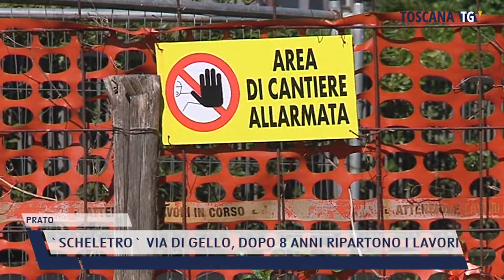2022-05-02 PRATO - 'SCHELETRO' VIA DI GELLO, DOPO 8 ANNI RIPARTONO I LAVORI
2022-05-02 PRATO - 'SCHELETRO' VIA DI GELLO, DOPO 8 ANNI RIPARTONO I LAVORI